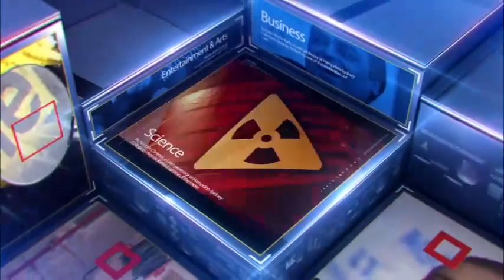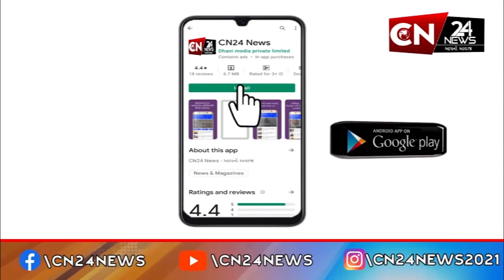સુરત : કામરેજ La Pinozના Pizza માંથી વંદો નીકળ્યો